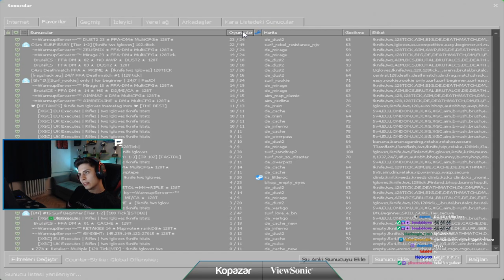YENGE GELİYOR BERK RİP TEPE MM OYNUYOR